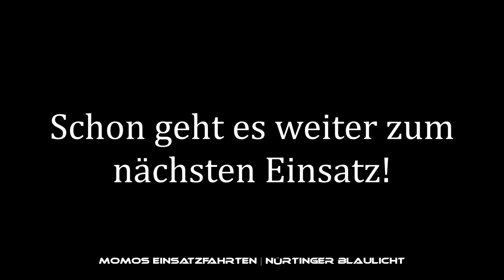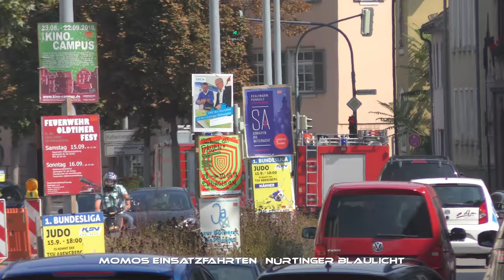[ACTION in Esslingen] Neuer KdoW, neuer ELW + Löschzug Feuerwehr Esslingen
September 2018 | Esslingen

Paralleleinsatz für die freiwilligen und hauptamtlichen Retter der Stadt Esslingen am Neckar!

Schon von Weitem war das Geräusch einer ausgelösten Brandmeldeanlage einer Tiefgarage im Zentrum der Stadt zu hören.
Der KdoW und das hauptamtlich besetzte HLF 10/6 waren bereits vor Ort, als ein FuStW und die DLA(K) 23/12 anrückten.
Die Drehleiter wartete an einer Bushaltestelle im Bereitstellungsraum.
Noch während der Einsatz lief, wurden die Kräfte zu einem neuen Einsatz gerufen. So fährt die Drehleiter, die wohl abkömmlich war, zuerst den neuen Einsatz an.
Dieser folgt das von der Wache alarmierte TLF 16/25 und der neue KdoW 1/10-1 mit dem HLF 10.
Wenige Minuten später folgt der ebenfalls neue ELW, der mit Hornwechsel den neuen Einsatz anfährt.

Sowohl den neuen KdoW, als auch den neuen ELW habe ich erstmalig gefilmt.

Videokamera: - Panasonic HC-VX878 - 4K